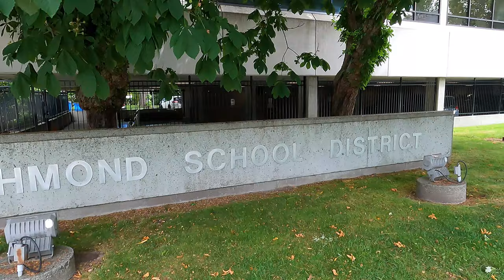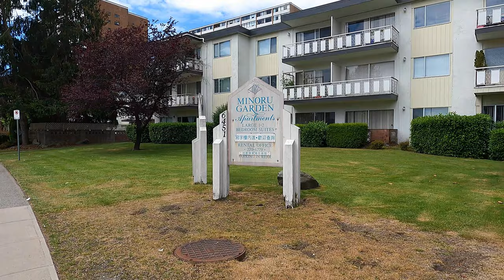【4K UHD】🇨🇦Richmond Street Walking. 👟🌸Canada June 2021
Welcome to this channel's video about natural scenery and street views in Canada.